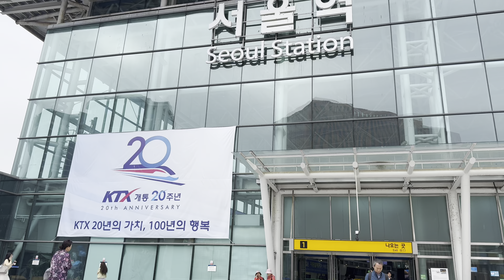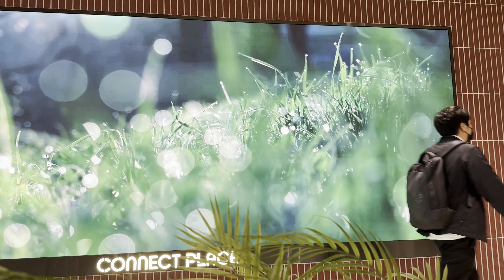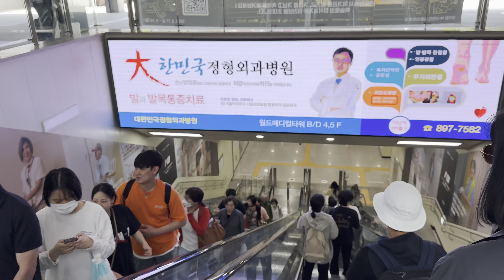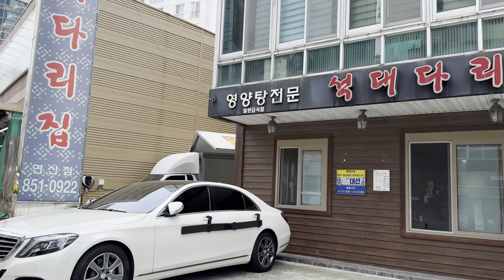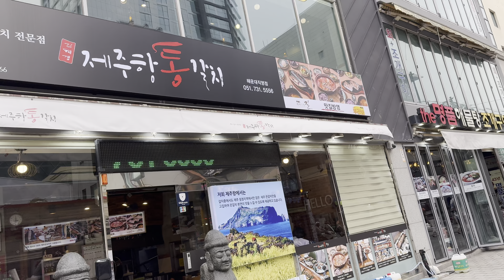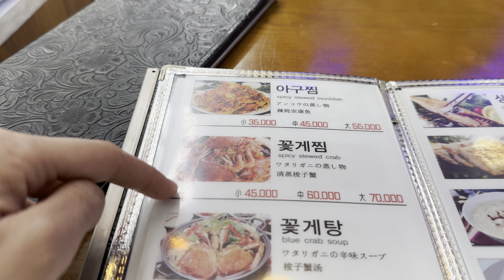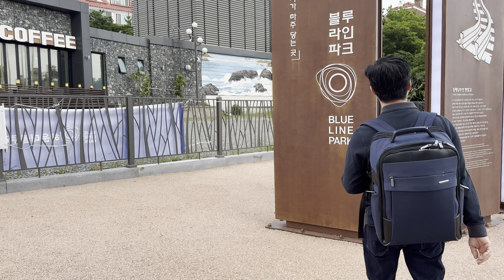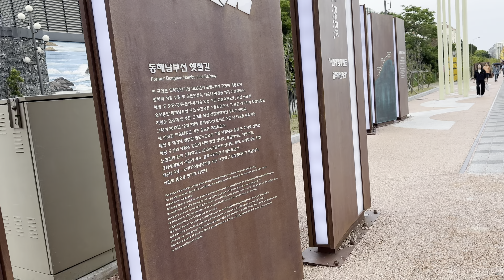Korea Trip ជិះរថភ្លើងពី សេអ៊ូលទៅលេង ប៊ូសាន តិចជួប Zombie 🧟 ទៅ 😂